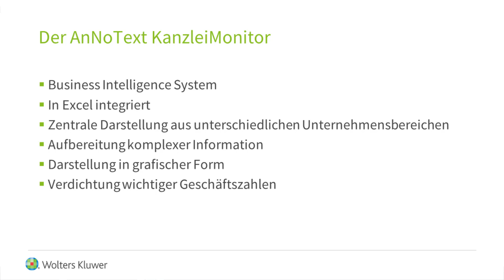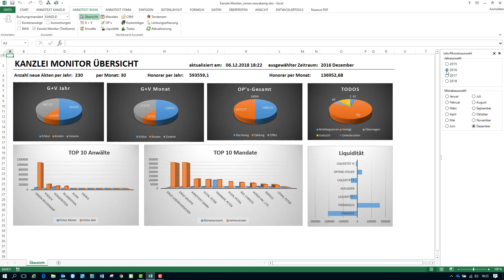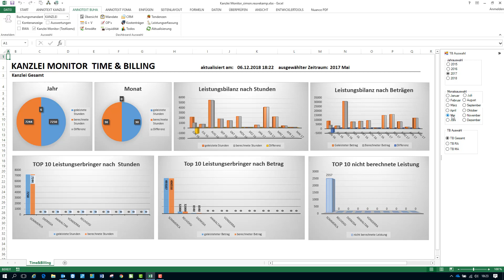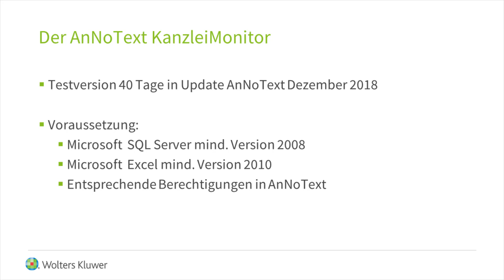AnNoText Kanzleimonitor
Der Kanzleimonitor - ein Business Intelligence-Werkzeug, das relevante Fragestellungen des Kanzleimanagements schnell und übersichtlich beantwortet. Der AnNoText Kanzleimonitor unterstützt Sie dabei, die Komplexität der Datenanalysen zu reduzieren. So können Sie einfacher als je zuvor umfängliche und stetig wachsende Datenmengen auswerten, um unternehmerische Schlüsselfragen zu beantworten – automatisch und per Knopfdruck.